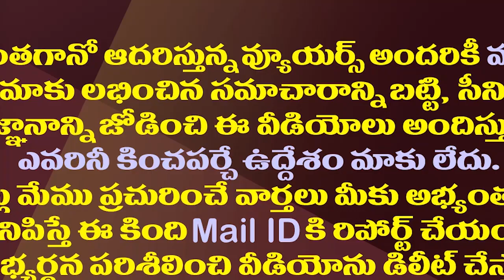అమరావతి వేదికగా ప్రతిపక్షాలపై జగన్ కొత్త అస్త్రం| CM Jagan's New Sketch Against Opposition Parties